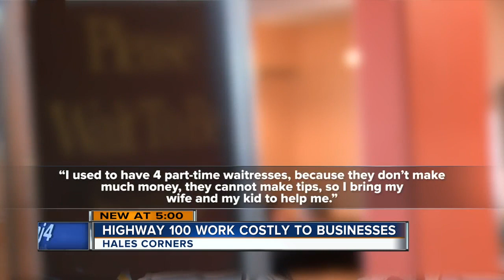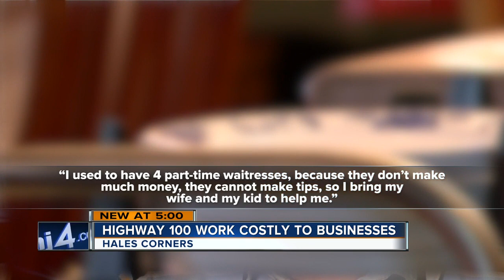Highway 100 construction becomes costly to businesses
Due to the construction on Highway 100, businesses are suffering from loss of customers.